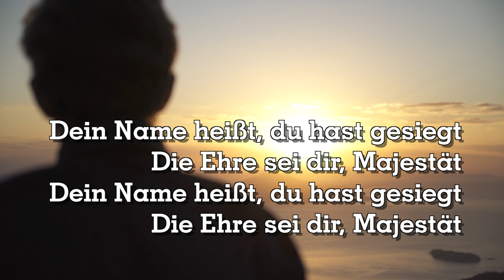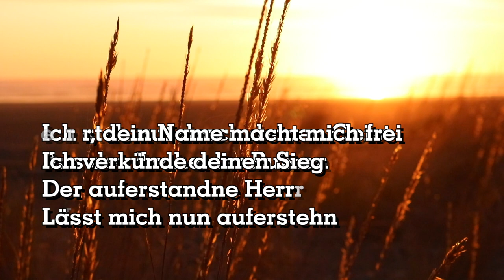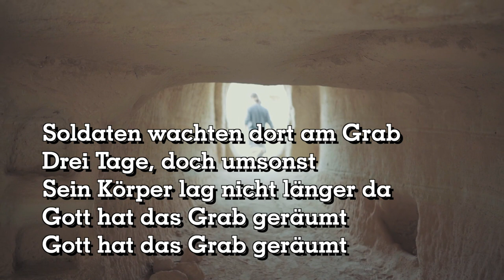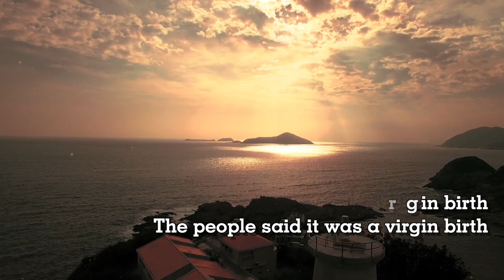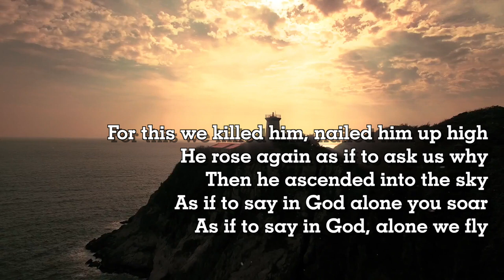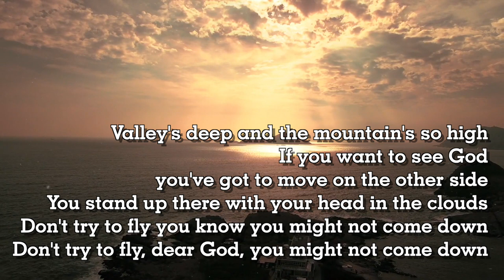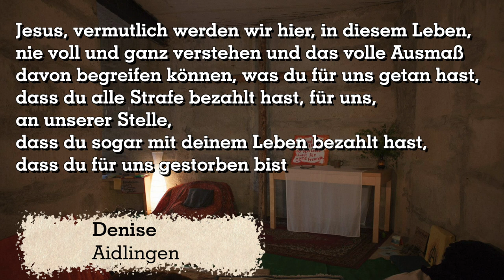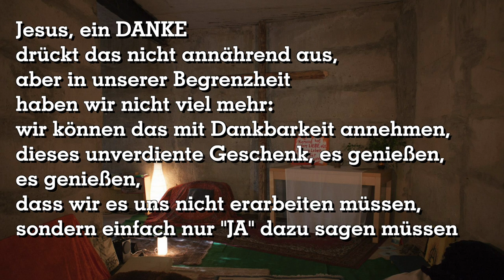Gottesdienst zum Ostersonntag 2022 | Jesus Freaks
12 Uhr live